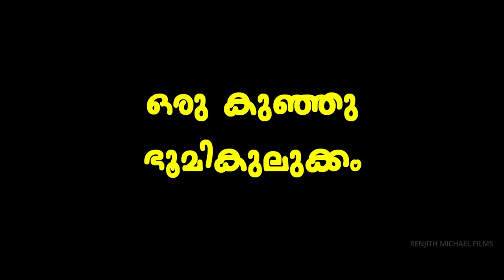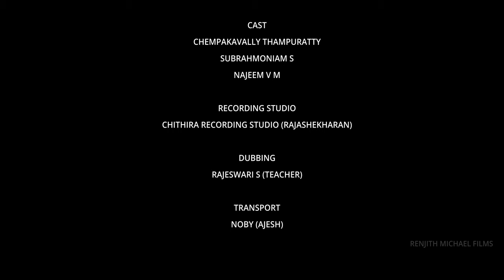ഒരു കുഞ്ഞു ഭൂമികുലുക്കം | Oru Kunju Bhoomikulukkam | Malayalam Short Film 2022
ഒരു കുഞ്ഞു ഭൂമികുലുക്കം - A small earthquake , is a latest Malayalam Short movie by Renjith Michael. It is the story of two old couples planning to get divorced. Their advocate is so curious about why they have taken such a decision at their old age. Please do watch to find the reason.

Written and Directed By: Renjith Michael
Cast: Chempakavally Thampuratty, Subrahmoniam S, Najeem V M
Dubbing: Rajeswari S
Studio: Chithira Recording Studio Thevara - Rajashekharan
Camera/Editing: Renjith Michael
Transport: Noby